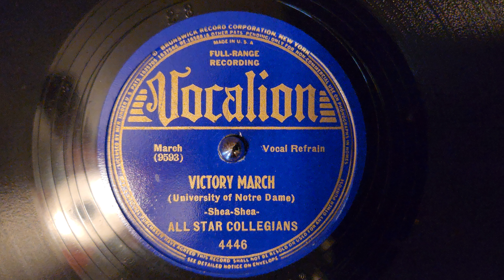M & J Shea's "Notre Dame Victory March" by the "All Star Collegians" - 78rpm on HMV 102 gramophone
Football season is around the corner, so I'll post this catchy recording of Michael & John Shea's "Notre Dame Victory March".  "Full Range Recording" this is not - it's a reissue from a series of American Record Corporation 78rpm sides, featuring college fight songs, tunes, and marches.  The ensemble here, "All Star Collegians", is also credited as "Rah-Rah Boys" on the Banner and possibly Jewel, Oriole, Regal, and Perfect labels.

I'm always amazed at the HMV 102 portable gramophone's ability to put out a huge sound with great fidelity, thanks to the Victor Orthophonic-type exponential folded horn - this 1930 recording was made with less-than-optimal electrical equipment at Plaza, Cameo, or US Pathé studios, and electrical playback reveals the distortion inherent to their process.  This reissue isn't quite as tough as the original pressings, but a couple acoustic plays with fresh needles sounded pretty good!
It's a bit rough-sounding since it was recorded by Perfect [part of the combined Pathé & Cameo] using subpar electrical recording equipment, either purchased from Herbert Berliner [Pathé] or David Grimes Radio [Cameo].  The orchestra is a studio group, possibly led by Adrian Schubert, and the vocal ensemble audibly includes Irving Kaufman [present at other collegiate music sessions], and maybe Scrappy Lambert.  If not Adrian Schubert, this ensemble has been identified as Bernie Cummins or Sam Lanin's orchestras.
This Vocalion pressing was done after these labels were absorbed into the American Record Corporation [ARC, later purchased by CBS], who had leased Brunswick and Vocalion at this time.  The eccentric groove was traced in for this repress [hence the odd runout groove].  This was recorded ca. March/April 1930 on Perfect/Pathé matrix 9593, and it's backed with another college tune "Notre Dame Victory March", as part of a series of college songs.  The session took place over 90 years ago!

Cameo of Cheems plush [y'know, the cheemsdog cheemsdoge cheemsmeme cheemsmemes etc.]